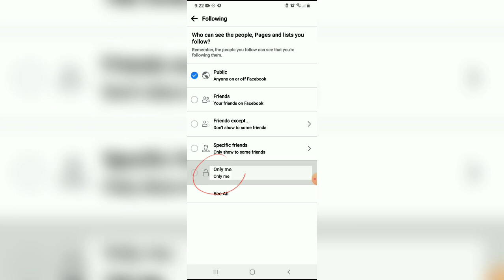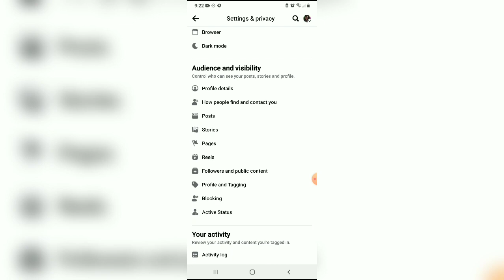PAANO BA MAGHIDE O ZERO FOLLOWING SA FACEBOOK ALAMIN?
PAANO NGA AT SUNDAN